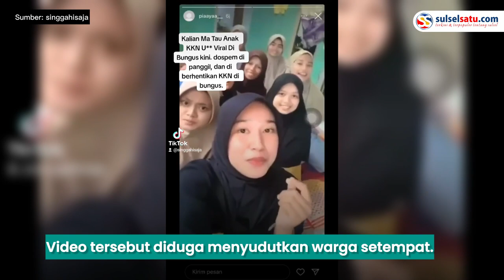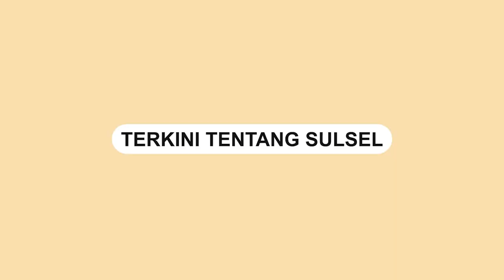Mahasiswa KKN di Padang, Buat Konten 'Mana Maen' Buat Masyarakat Tersinggung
Mahasiswa KKN di salah satu Universitas di Padang menghebohkan jagat media.

Mahasiswa tersebut menyudutkan masyarakat setempat.

Usai mereka membuat konten video 'mana maen'.

Video tersebut diduga menyudutkan warga setempat.

Usai videonya viral, Mahasiswa dan mahasiswi tersebut diusir oleh warga.

Dalam video yang beredar mereka tampak dikumpulkan oleh seorang tokoh masyarakat.

Saat ini mahasiswi yang membuat konten tersebut telah ditarik oleh pihak kampus.
Video terkini dan terbaru..